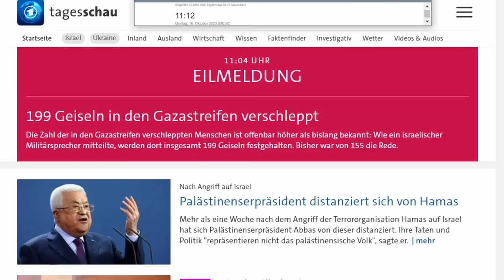Wie im Israel-Gaza-Konflikt die wichtigen Fragen ausgeschwiegen werden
Auf welche Weise Paul Ronzheimer (Bild), Außenministerin Annalena Bearbock (Grüne) und sämtliche große Medien beim Publikum möglichst viele Emotionen wecken wollen bezüglich des Gaza-Israel-Konflikts und dabei in den Hintergrund rücken soll, dass die entscheidenden Fragen in den großen Medien weder gestellt noch beantwortet werden, beispielsweise wie das vor wenigen Jahren fertiggestellte ausgeklügelte hochmoderne Sicherheitssystem mit KI so einfach überwunden werden konnte und es danach über 4 Stunden dauerte, bis die israelische Armee eingriff und der unvorstellbar schlimme Angriff ungehindert ausgeführt werden konnte, darum geht es in diesem Video. Außerdem geht es darum, dass Parteien wie die AfD dringend die Finger in die Wunde legen müssen, um einen dritten Weltkrieg zu verhindern.

0:00 Einleitung
0:29 Welt-Schalte Paul Ronzheimer in Israel
1:40 Pressekonferenz Annalena Baerbock in Israel
7:05 Kommentar
8:49 Abgefilmte Nachrichtenportale
9:13 Kommentar

Für Unterstützung bedanke ich mich sehr, jeder Euro hilft:

Bankverbindung
Politik, Psychologie & anderes
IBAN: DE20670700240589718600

Nachrichten:
Lion Media